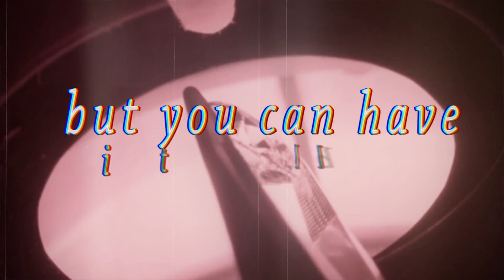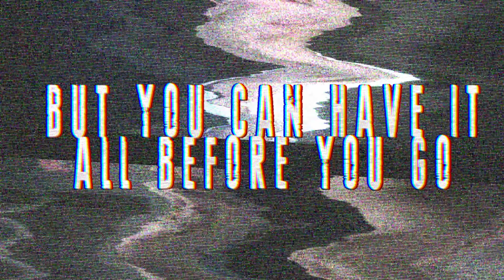The Dead Daisies - Can't Take It With You (Lyric Video)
Power, Money, Fame, Greed...
You can’t take it with you, but you can have it all before you go.
Official Lyric Video of "Can't Take It With You" from The Dead Daisies 'Burn It Down' Album.

THE DEAD DAISIES ARE COMING BACK TO EUROPE AND THE UK THIS WINTER AND TICKETS ARE ON SALE NOW!

UK/EU Tour Dates 2018:

13th Nov – Liverpool O2 Academy w/ Massive Wagons
14th Nov – Sheffield O2 Academy w/ Oliver/Dawson Saxon
15th Nov – Newcastle O2 Academy w/ Tygers of Pan Tang
16th Nov – Leicester O2 Academy w/ Chrome Molly
18th Nov – London O2 Academy Islington w/ Massive Wagons
19th Nov – London O2 Academy Islington w/ Massive Wagons
20th Nov – Oxford O2 Academy w/ Massive Wagons
21st Nov – Birmingham The O2 Institute w/ Diamond Head
22nd Nov – Belfast Limelight
27th Nov – Weert De Sosuil
28th Nov – Zoetermeer De Borderij
29th Nov – Kortrijk De Kreun
30th Nov – Lyon CCO
4th Dec – Lisbon LAV
5th Dec – Madrid Mon
6th Dec – Barcelona Salamandra 1
7th Dec – Marseille Le Moulin
8th Dec – Fontaneto D’Agogna Phenomenon
10th Dec – Venice Revolver Club
11th Dec – Zagreb Boogaloo
12th Dec – Budapest Barba Negra
13th Dec – Graz PPC
15th Dec – Regensburg Eventhall
16th Dec – Frankfurt Batschkapp

Since exploding onto the scene in 2013, The Dead Daisies have taken the rock music world by storm, releasing four studio and one live album to date whilst touring with some of the biggest names  in Rock including: ZZ Top, Aerosmith, Lynyrd Skynyrd, Bad Company, Judas Priest, KISS, Whitesnake, Def Leppard and the Hollywood Vampires.

With stellar musicianship and pulverizing live shows, fans worldwide are discovering that rock is indeed alive and well.

The current incarnation of The Dead Daisies features guitarist Doug Aldrich (Whitesnake, Dio), singer John Corabi (Mötley Crüe, The Scream), bassist Marco Mendoza (Thin Lizzy, Whitesnake), drummer  Deen Castronovo (Journey, Bad English, Hardline), and rhythm guitarist David Lowy (Red Phoenix, Mink).